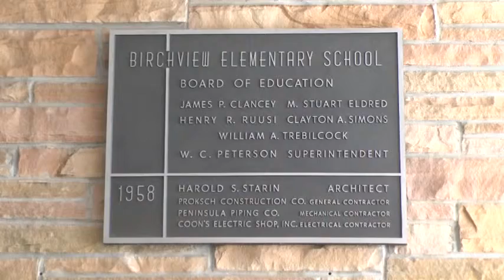Elementary school close to looking brand new